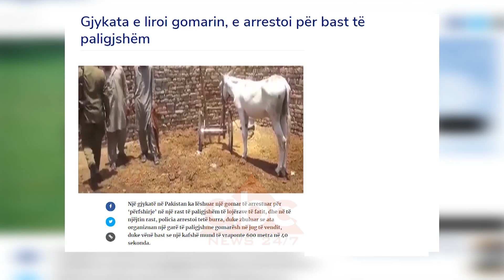Arrestohet gomari, luajti bixhoz: 4 dite ne burg | ABC News Albania